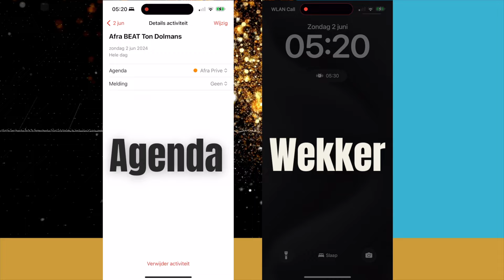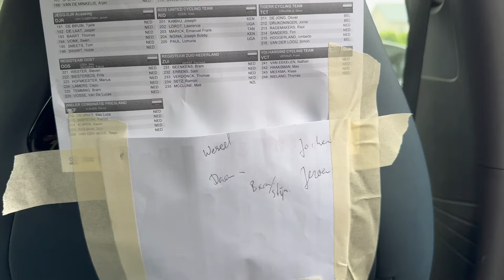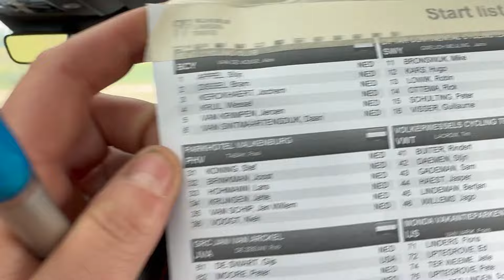WINST!🏆 BEAT CYCLING CLUB | KOERS: ALFA BIER LIMBURG TROFEE. RACEFIETSEN・VLOG #140 | Aaf on Wheels©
🚴‍♂️ Spannend, spannend, spannend! 🚴‍♂️
Ik mocht weer mee als mechanieker in de koers bij de BEAT Cycling Club, wat een ervaring!
We hadden WINST tijdens de ALFA Bier Limburg Trofee! 🏆
Benieuwd naar mijn dag als mechanieker in de koers?
Beleef de wedstrijdspanning in deze nieuwe YouTube-video!

Veel kijkplezier!
Liefs AAF

➤ CONTACT of CLINIC BOEKEN?

✪ AAF ON WHEELS ©
• Keep moving it's healthy!•
✪ MTB certified Instructor / guide (level 3)

Elke maandag om 16:00 uur een nieuwe vlog online!

➤ OVER MIJ
Ik ben Afra.
Vrienden noemen mij Aaf!

Uit eigen ervaring en ik geloof: Blijf in beweging, het is gezond!

Hoe?
Niet zo zeer gericht op prestatie maar op plezier, puur genieten!
Verander je mindset. Ga fietsen beleven!
Niet moet, alles mag. Laat het kind in je vrij.
Zie je fietsrit als avontuur en zie tot welke prestaties je zal komen!

Aaf on Wheels. Een persoonlijke rit waarbij ik mensen wil inspireren het beste uit hun zelf te halen. Ben jezelf, ben uniek en durf anders te zijn.

Door mijn eigen plezier en eigen fietsrit te laten zien wil ik mensen inspireren om de fiets te pakken en in beweging te komen.
Op avontuur te gaan!
Dit doe ik door op sociale media (Facebook/ Instagram en Youtube) te laten zien hoe ik zelf plezier en mijn eigen unieke keuzes maak.

Rollen jullie mee?
Ride on

Liefs AAF :-)

Gebruik de code AAFONWHEELS20 voor 20% korting op al het fietsgereedschap van @BBBcycling! 🔧🎉 (Code geldig t/m 31 december 2024)